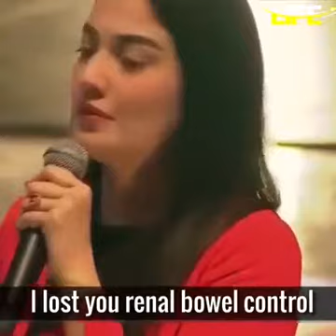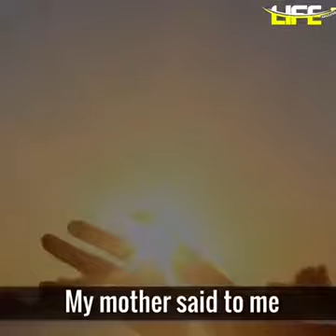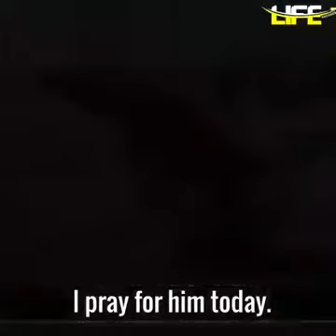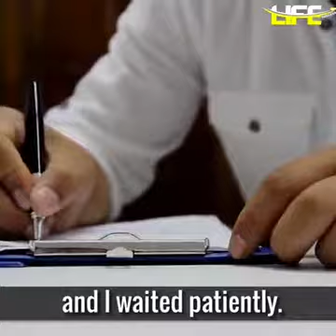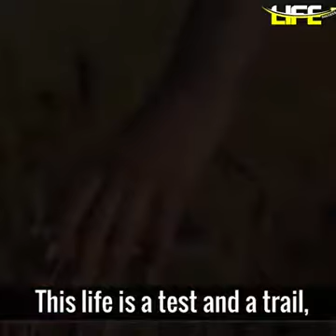What_Is_Life? The_value_of_life. Meaning_of_life. How_to_avoid_any_obstraction_in_your_life?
What_Is_Life? The_value_of_life. Meaning_of_life. How_to_avoid_any_obstraction_in_your_life? 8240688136